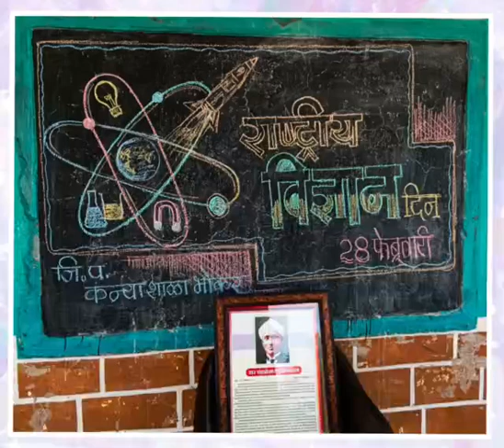विज्ञान दिन कन्या शाळा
Video from milind j